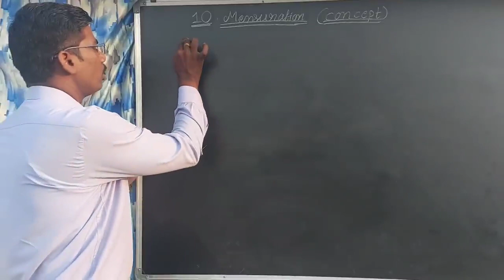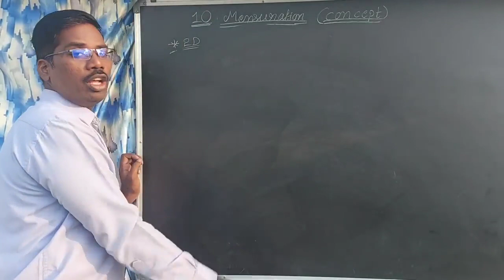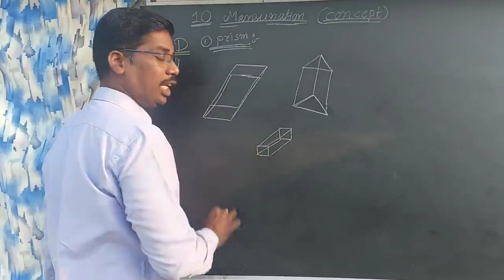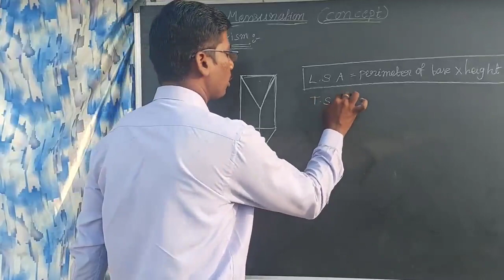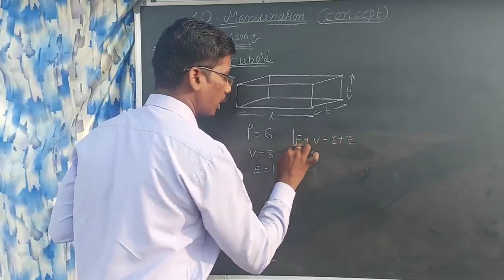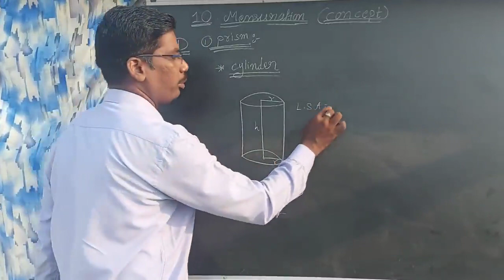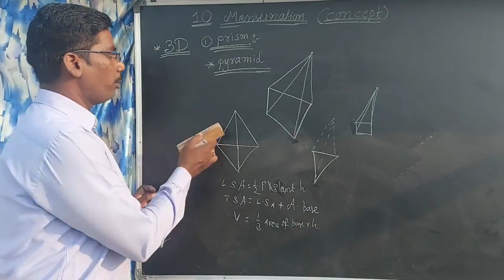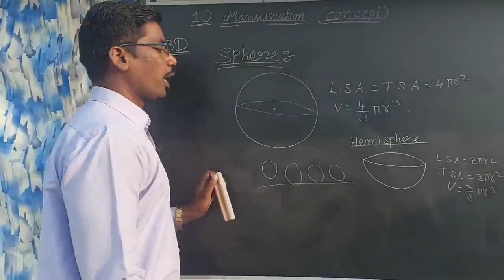45 days Free A.P Polycet Coaching || Day#21||Mensuration-Concept|| Must Watch Video